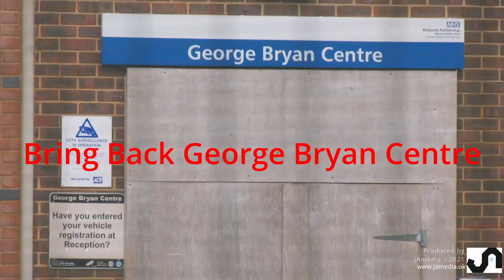Bring Back George Bryan Centre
The George Bryan Centre was closed after a catastrophic fire back in 2019 and all inpatient services have been at St George's Hospital in Stafford. Midland Partnership Foundation Trust (MPFT) has only put one solution forward for the Centre and that is a permanent closure and inpatient services to remain at Stafford. I and other Councillors do not feel this is right for Tamworth or its residents. Video of ICB Board Meeting in Public that happened at the same time as the protest inthe video above